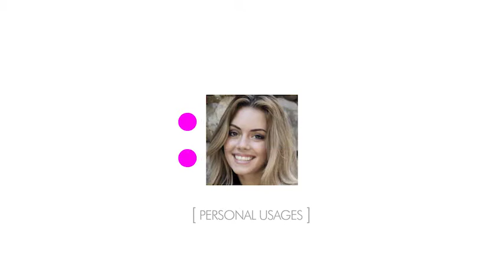Simple Loops - V1 | After Effects template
Projects:
– AE CS5.5
– 1080p
– No Plugins